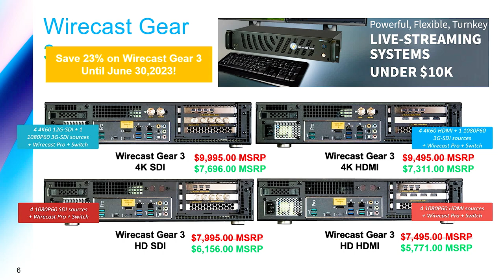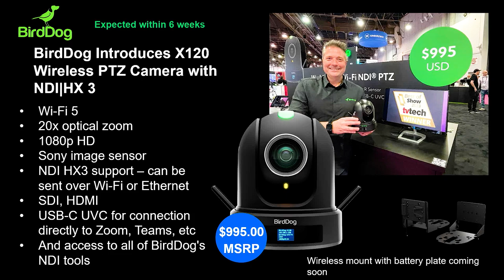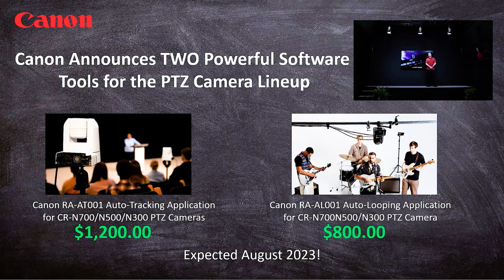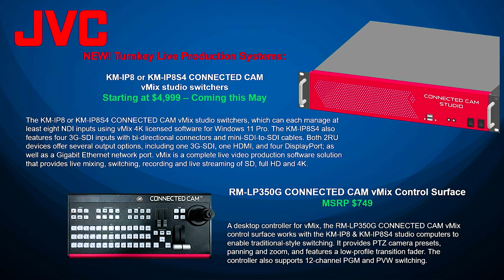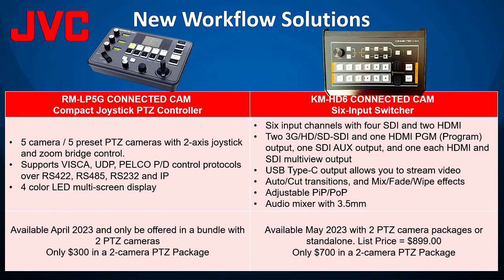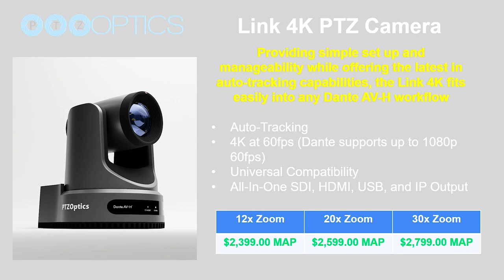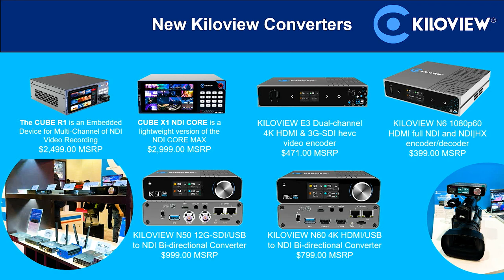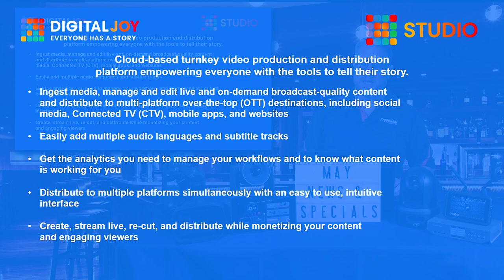May News, Specials and Updates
On today's Liquid Lunch Jim goes over all of the new and exciting promotions and products from our vendors.
ATOMOS Telestream LiveU BirdDog Avid NewTek JVC Professional Video Epiphan Video ProGrade Digital, Inc. Canon Inc. HuddleCamHD Panasonic Connect Audio Video Solutions PTZOptics ROLAND Kiloview Quantum Digital Joy

00:00 Intro
00:49 Atomos Specials
01:55 Telestream Specials
02:24 LiveU Specials
02:45 BirdDog Specials
03:30 Avid Specials
03:54 NewTek Specials
04:41 JVC Specials
05:40 Panasonic Specials
06:14 Epiphan News
09:46 ProGrade News
10:24 BirdDog News
11:05 Canon News
11:36 HuddleCamHD News
12:16 JVC News
13:09 LiveU News
13:33 Panasonic News
13:52 PTZOptics News
14:47 Roland News
15:26 Kiloview News
16:00 Quantum News
16:42 Digital Joy News
17:12 Wrap Up

*NOTE* We only sell to re-sellers.